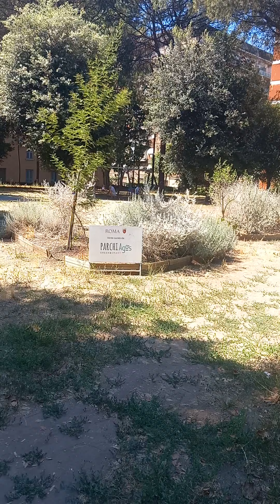buon ferragosto 2024 dal Parco Donatella Colasanti Roma San Paolo